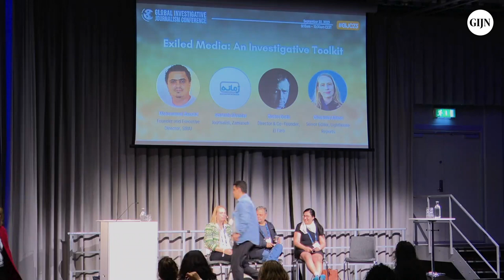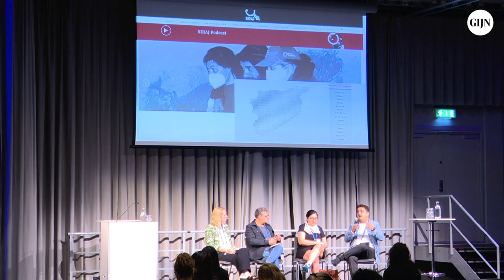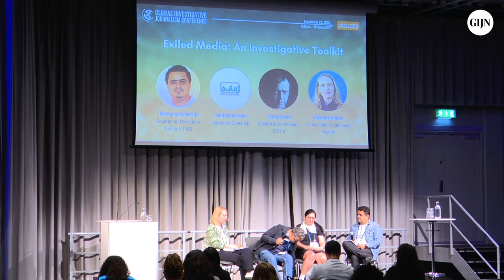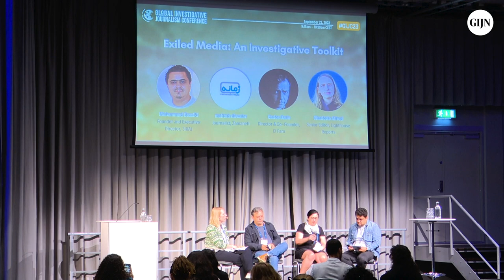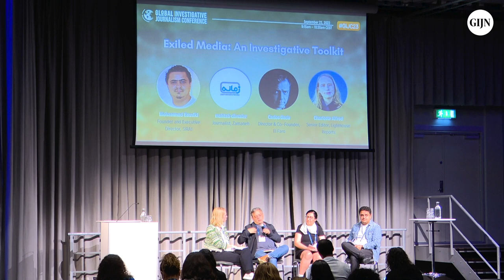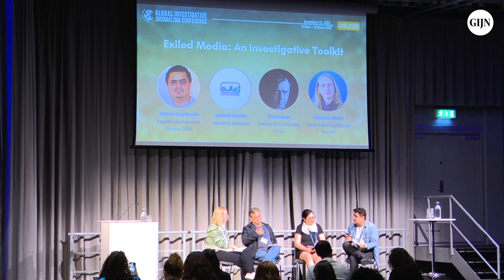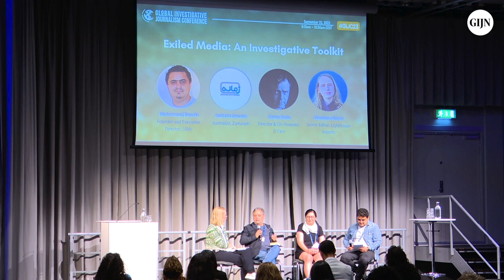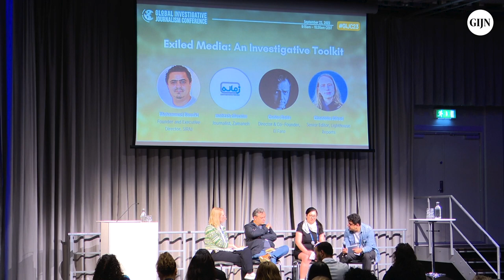GIJC23 - Exiled Media: An Investigative Toolkit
Hundreds of journalists are forced into exile around the world by despots, autocrats, and crime cartels. Exiled editors and émigré media are an old story. But amid the modern backlash against independent media, journalists are taking advantage of a new era in tools and technology. These digital toolkits are proving a game-changer, enabling journalists to better report on their homelands, and their audiences to better access that reporting.